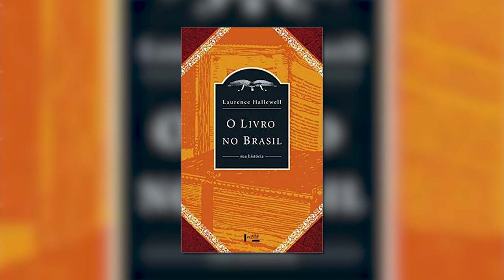Livros, anticomunismo e integralismo | Laura de Oliveira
A historiadora Laura de Oliveira, professora da Universidade Federal da Bahia, ao analisar a trajetória da Edições GRD, investiga a publicação de livros anticomunistas no Brasil entre os anos 1950 e 1960.  A editora foi uma das peças fundamentais das políticas estadunidenses de financiamento do mercado editorial durante a Guerra Fria, Em 2015, sua tese de doutorado ganhou o Prêmio Manoel Salgado (ANPUH).

Adquira o livro "Guerra fria e política editorial: a trajetória da Edições GRD e a campanha anticomunista dos Estados Unidos no Brasil (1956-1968)", Laura de Oliveira